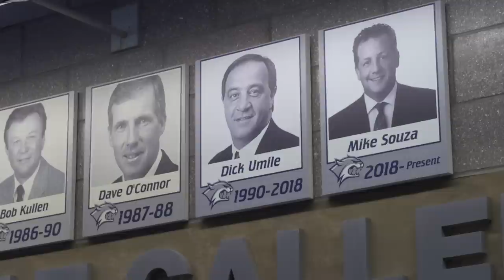UNH Hockey Behind the Scenes Episode 1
Get a glimpse of what goes on behind the scenes of a University of New Hampshire hockey game.
Produced by UNH Communications and Public Affairs